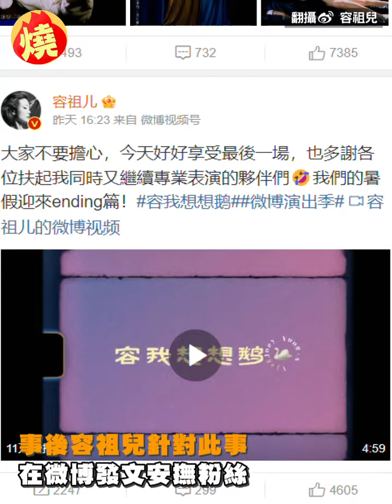容祖兒澳門開唱出意外 升降機突打開慘摔在地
香港樂壇天后容祖兒，近期在澳門舉行多場演唱會，怎料在24日時卻發生意外，只見容祖兒在唱跳《全身暑假》時，舞台的升降機出現故障突然打開，導致站在上方的容祖兒踩空跌倒，一旁的伴舞也立即上前扶住她，而容祖兒當下雖然嚇著了，但平復心情後，又重新展露笑顏，繼續表演完該首歌，讓粉絲感到心疼。